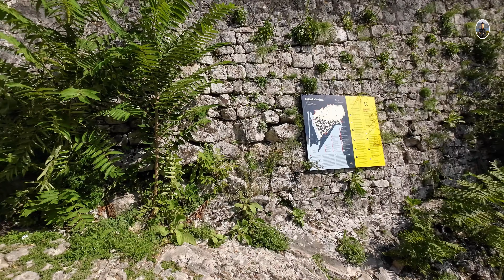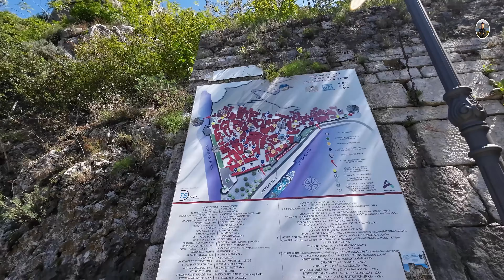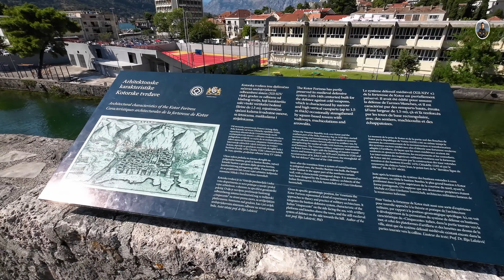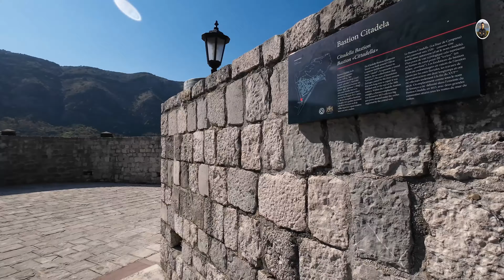Kotor Montenegro 2023 walking tour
Kotor Karadağ'ın Adriyatik denizi kıyısında bulunan bir liman şehridir.
Romalılar tarafından M.Ö. 168 yılında kale şehri olarak kurulmuştur.
şehir 1979 yılından beri UNESCO'nun Dünya Mirası Listesine eklenmiştir.
Kotor İtalyan mimarisine sahip tarihi evleri, kafe ve restoranları ile yatlara ve Cruise gemilerine ev sahipliği yapan dünyaca ünlü limanıyla önemli bir turizm bölgesidir.
Kotor is a port city on the Adriatic coast of Montenegro.
B.C. by the Romans. It was founded as a castle city in 168.
The city has been added to UNESCO's World Heritage List since 1979.
Kotor is an important tourism region with its historical houses with Italian architecture, cafes and restaurants, and its world-famous port hosting yachts and cruise ships.